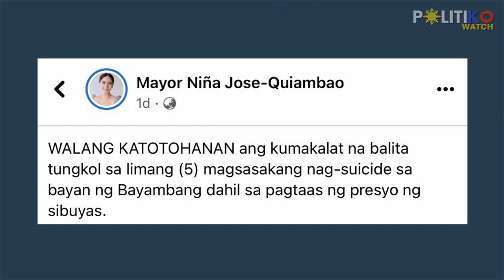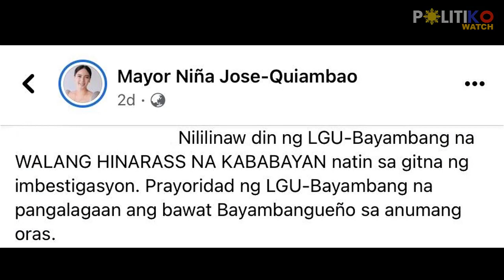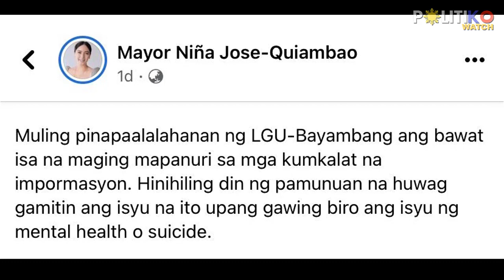Nagpakamatay sa sibuyas! Mayor Niña Jose debunks claim 5 Bayambang onion farmers committed suicide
“Walang nagbigting mga magsasaka nang dahil sa pagtaas ng presyo ng sibuyas,” clarifies Mayor Niña Jose of Bayambang, Pangasinan.